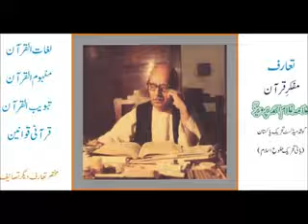Shetaan (devil) ka Qurani Mafhoom part 06 by Ghulam Ahmed Parwez